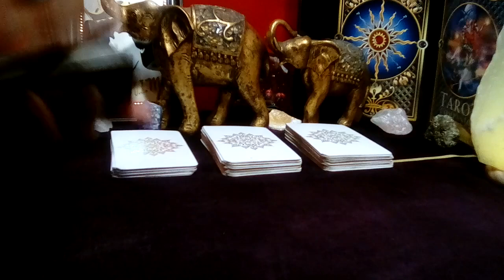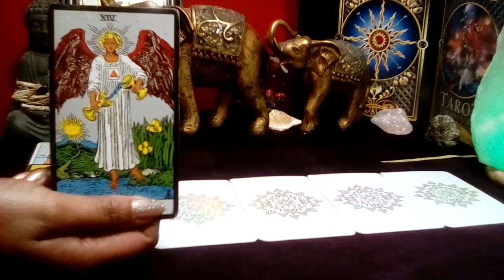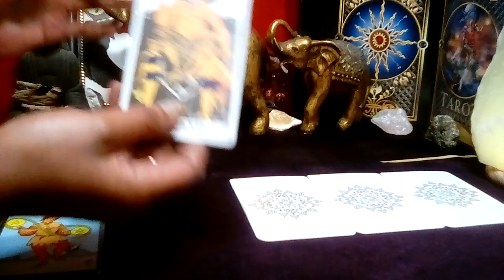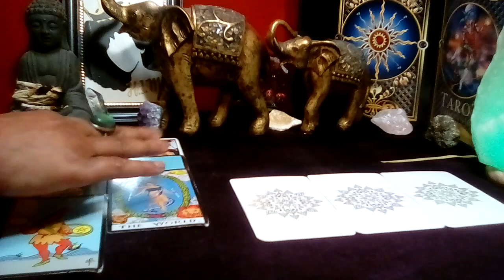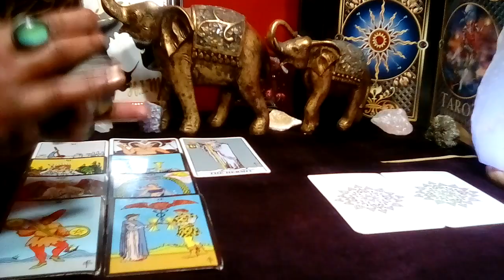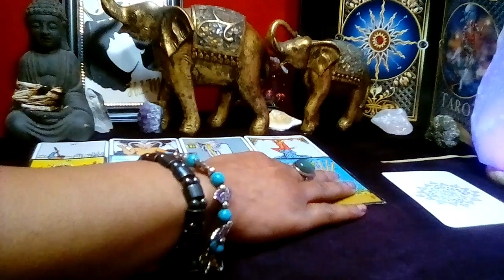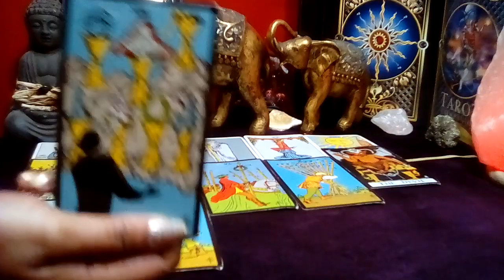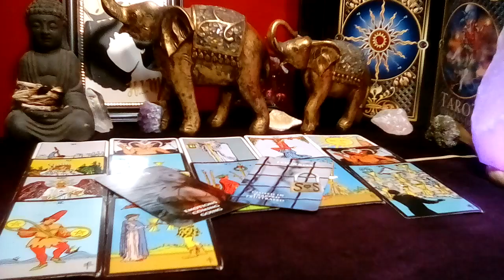ARIES! 🔥 "You Need To Know This Right Now! YOU'RE LONGING FOR THIS PERSON!" (27-28) DEC 2023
Aries December 2023 Tarot Love Reading

Decks Used:
Cosmic Tarot
Crystal Visions
The Pictorial Key
Rider-Waite Tarot